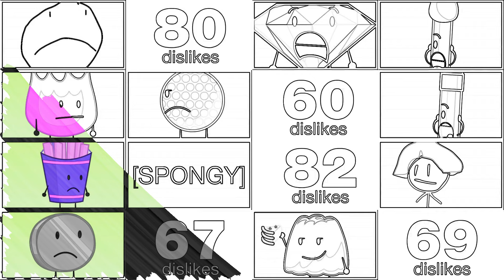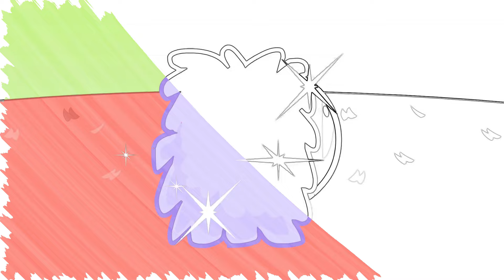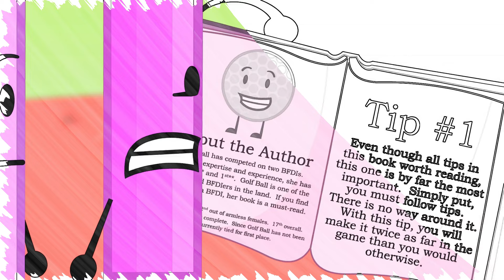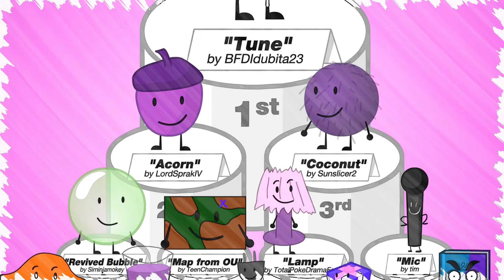Why Are You Coloring BFDIA 3